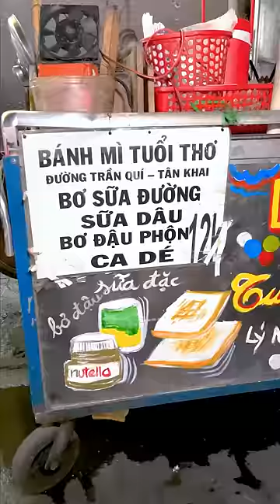Vẽ Nụ Cười - Tô màu xe bánh mì tuổi thơ của Dì Anh | Vẽ Hạnh Phúc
VẼ HẠNH PHÚC được ra đời với mong muốn mang màu sắc để ghi lại và vẽ nên những điều tích cực mà chúng mình bắt gặp được trên những cung đường đã đi qua. Từ đó mang lại tiếng cười, niềm vui và tiếp thêm tinh thần, động lực cho tất cả mọi người.

© Bảng quyền thuộc về VẼ HẠNH PHÚC
© Copyright by VE HANH PHUC ☞ Do not Reup!